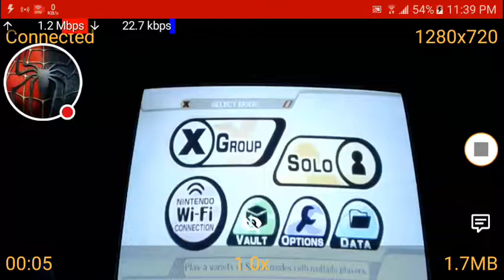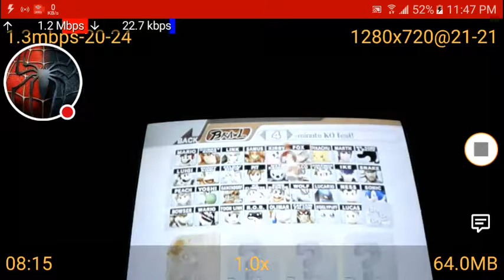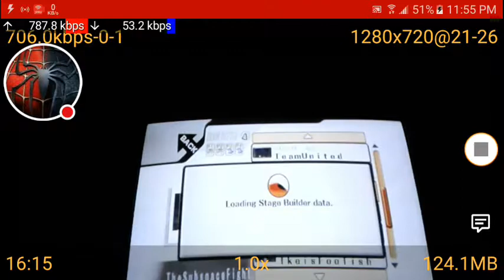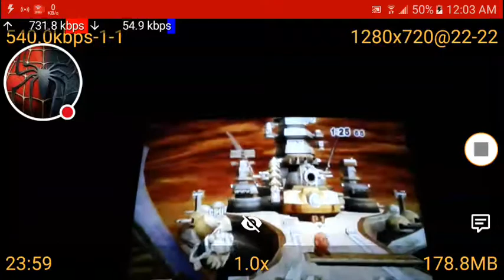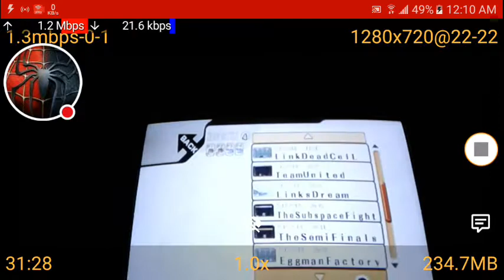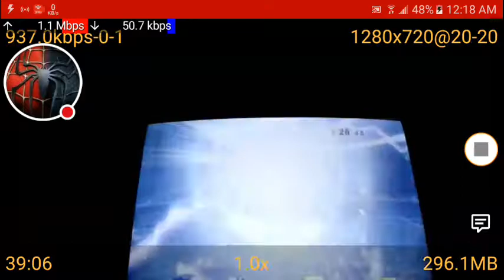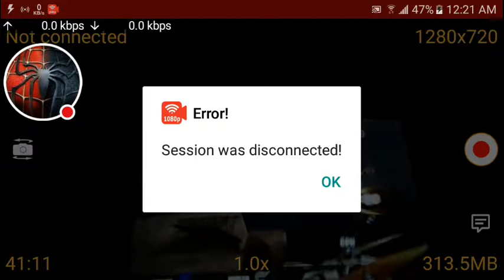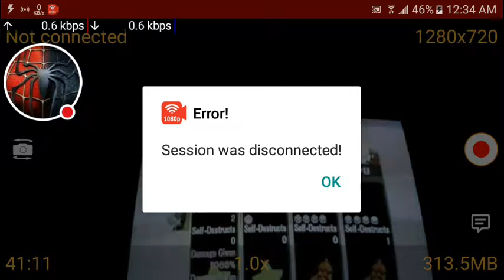Super Smash Bros BRAWL Team Ghostly BRAWL 🚩⛧🔱😎😲👻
Watch me play Live Stream on YouTube!I will Upload the Special Video enjoy the Video and click Bell to get Notified Smash the Like  button and Subscribe to my channel Experience and Subscribe to Jay Skidz, T.J.Native,Dashie XP, Dashie XP2, Dashie Games, Nought Point Four LIVE, Watch Mojo.com, Croat Code, Pewdiepie, Piplupfan77, Messyourself, Mister Boss Boost, Rockstar Games, Tripdell, The Dusty joy pad, Top10 Gaming 4Players1game, C'mon Bros,DanTDM and Play Station